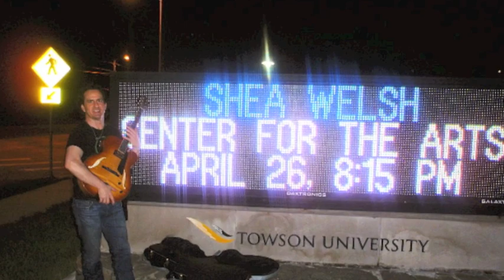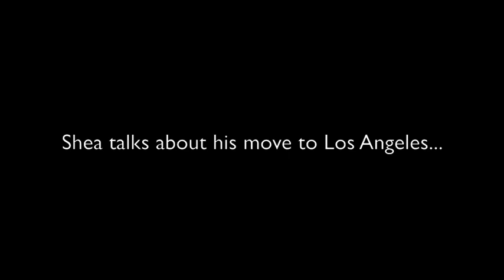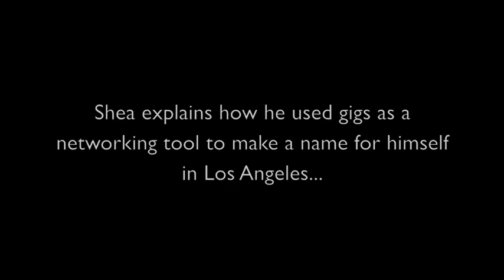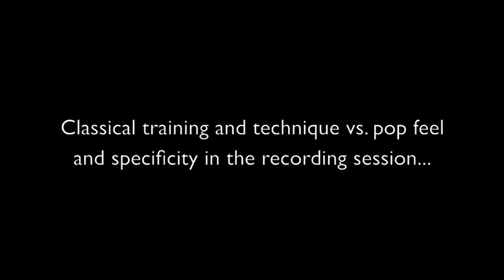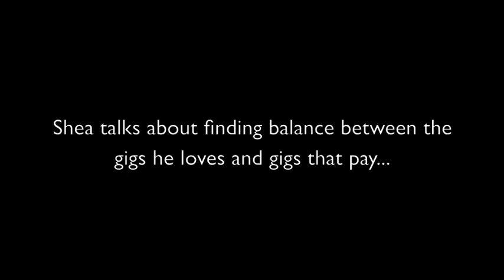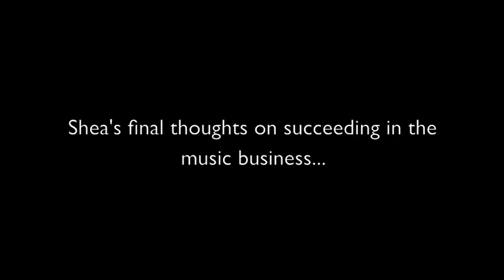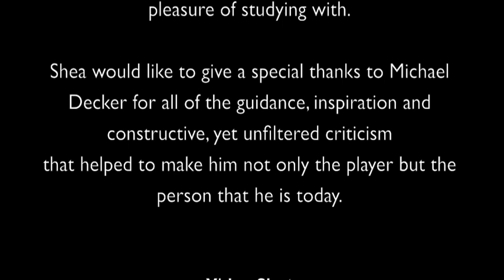Shea Welsh's Master Classes @ His Alma Mater Towson University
On April 26th, 2011,  guitarist Shea Welsh returned to his alma mater, Towson University,  as a distinguished alumnus, to give concerts and master-classes.
      This is a compilation of the Jazz Department and the Guitar Department master classes.  Shea talks about how influential his time at Towson University was,  along with insights into his musical successes, along with a few adventures that have taken place between then and his current career in Los Angeles.
     The lecture is interspersed  with numerous performances with Shea's longtime musical collaborators who happen to be Baltimore's finest musicians. The master classes took place in the Harold J. Kaplan Concert Hall on the campus of Towson University, Baltimore, MD.
 The performances feature:
Sheila Ford: Vocals, Gary Grainger: Bass,
Mark St. Pierre: Drums,  David Bach: Piano.
Michael Decker: Mandolin, Tom Lagana: Mandolin,
Troy King: Classical Guitar, Steve Herberman: Octave Bass Guitar.